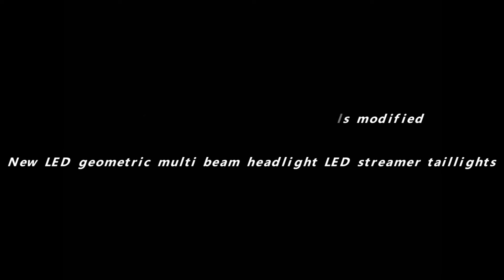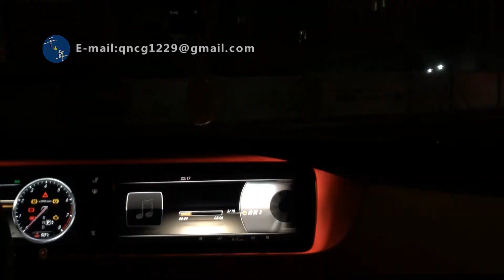Mercedes-Benz S-class W222 upgrade headlight taillights, the old modified new multi-beam headlamps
The old paragraph modified new multi-beam LED headlamps, headlamps can achieve the original features, you can freely set the desired English letters. Brighter lighting, lighting a wider range.13533374464